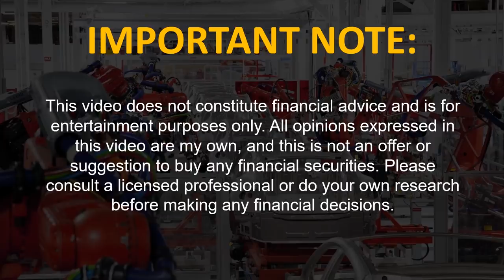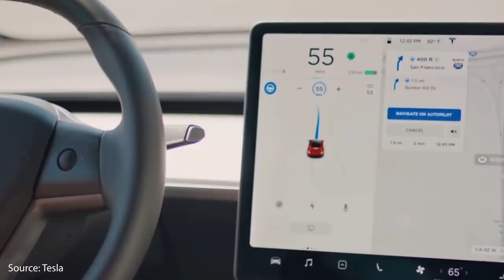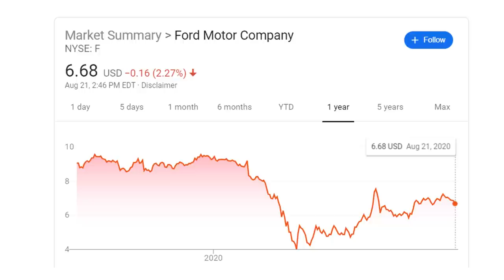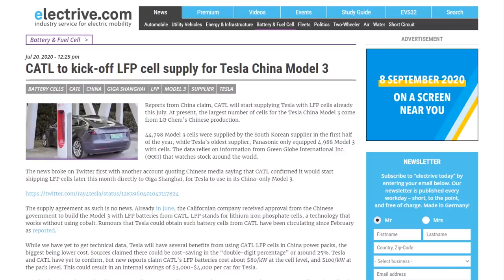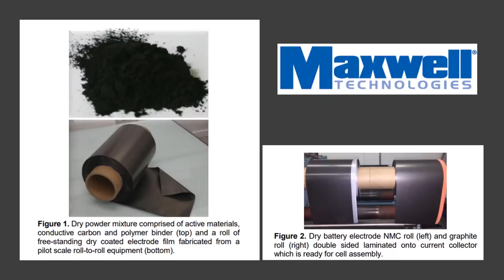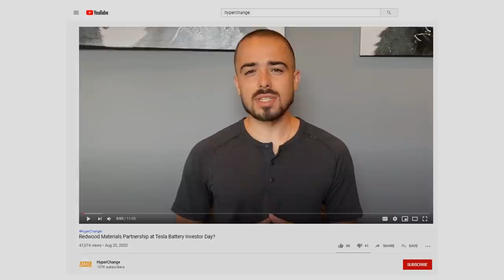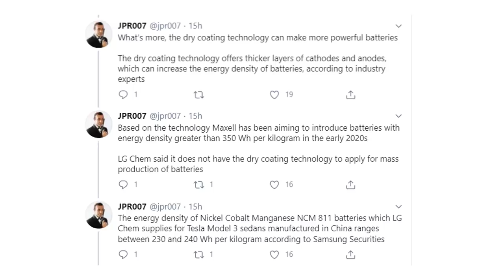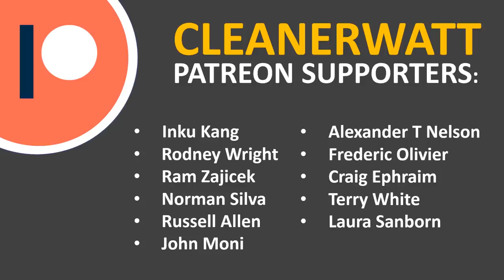Tesla Battery Day: The End of Big Auto?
In this video I discuss 3 big topics that Tesla will likely discuss at the upcoming Battery Day on September 22nd. With these details and with current trend. I will show why I believe we are on the verge of an automotive revolution and EV automakers like Tesla will come out on top.

Support Cleanerwatt by:

2.

Image & Video Clip Sources:

1. Tesla Media